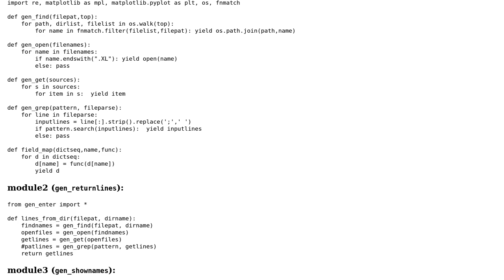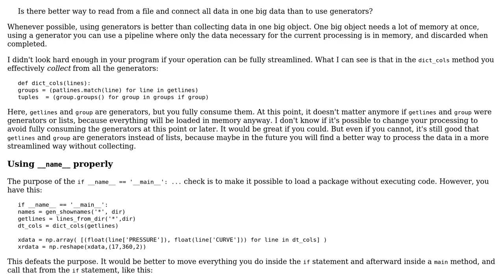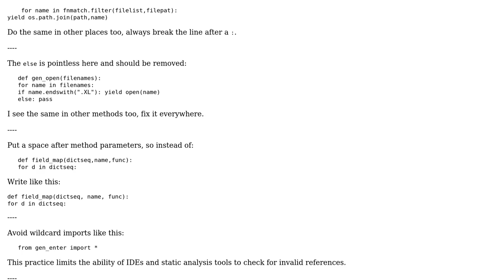Code Review: Reading from a file and connect all data in one big data than to use generators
With thanks & praise to God, and with thanks to the many people who have made this project possible! | Content (except music & images) licensed under CC BY-SA | Music | Images & others | With thanks to user yourstruly user janos user Jamal and the Stack Exchange Network Trademarks are property of their respective owners. You are responsible for your own actions.